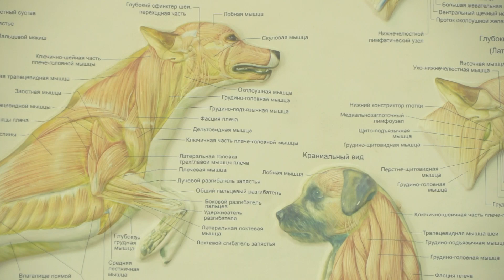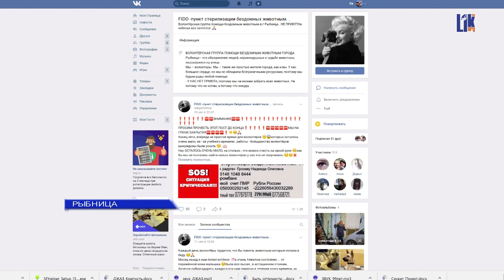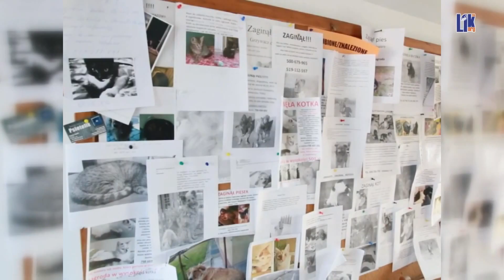СОБСТВЕННЫЙ ДОМ ДЛЯ БРОДЯЧИХ СОБАК. Дуплекс Рыбница-Комрат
Неоднократно в прессе обсуждался вопрос о бродячих, бездомных собаках. При этом мнения высказываются разные. Как решается эта проблема на двух берегах Днестра? Есть ли альтернатива отстрелу? В этом попытались разобраться молодые журналисты из городов Рыбница и Комрат.